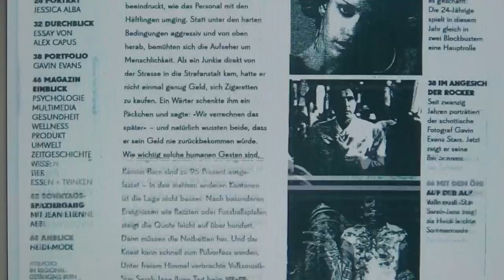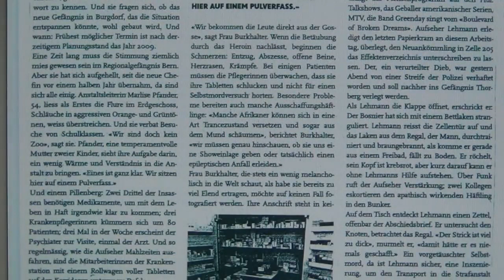Centre de Détention Tortionaire Suisse Amthaus Berne dans la Base des Nazis